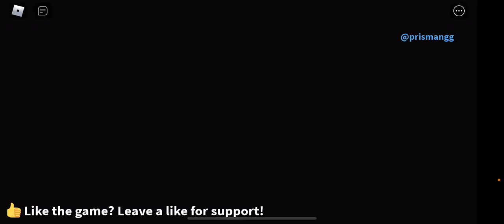Gameplay with my new inferno knife ( roblox assassin)